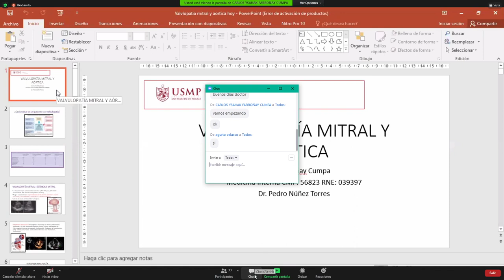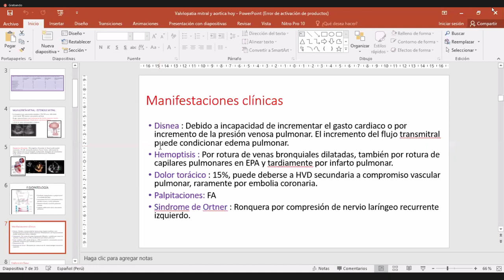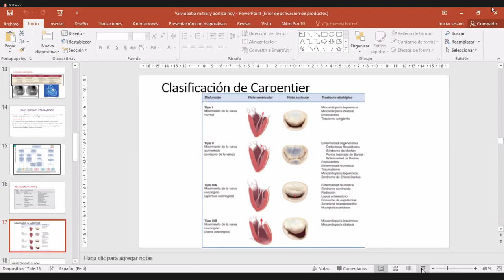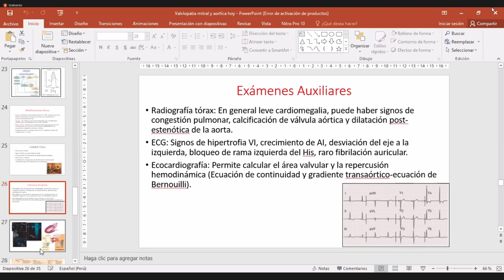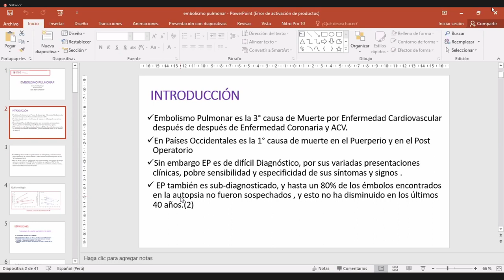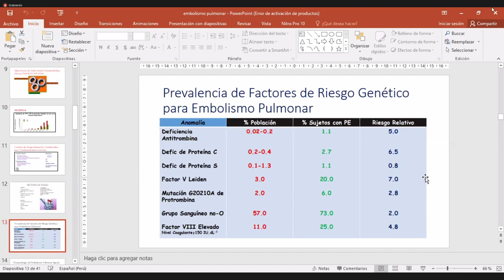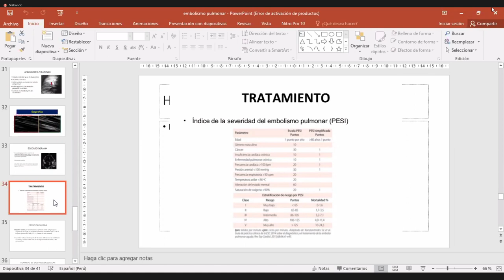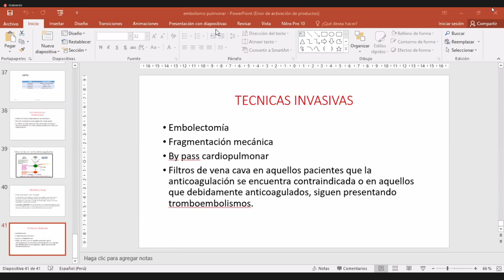MEDICINA II valvulopatía mitral y aortica